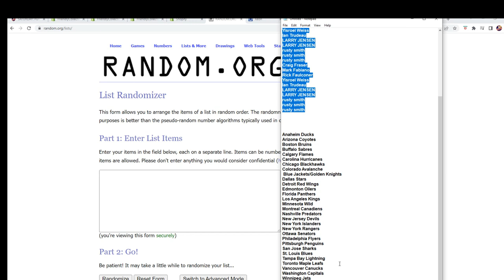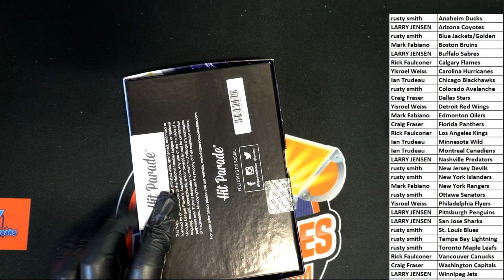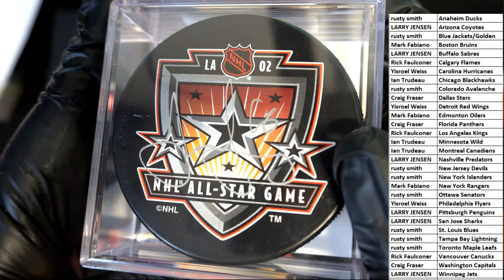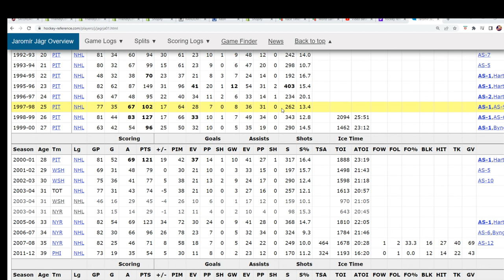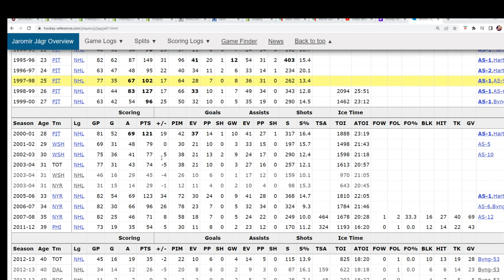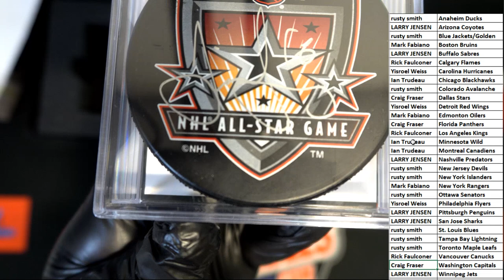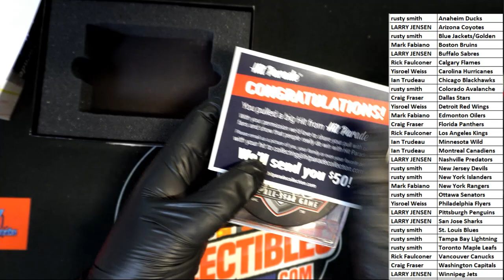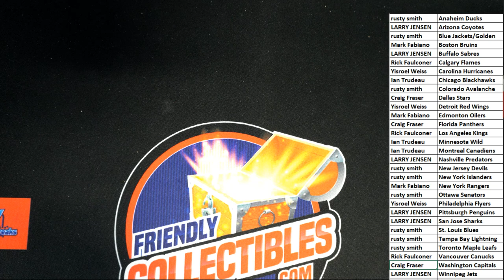PART 1 2022 Hit Parade Autographed Hockey Puck Series 3 ID 22AUTOPUCK671